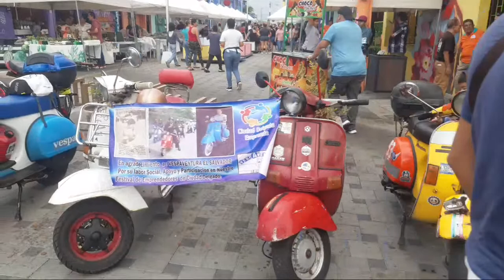Desde las Fiestas De Ciudad Delgado/ *carshow envivo*